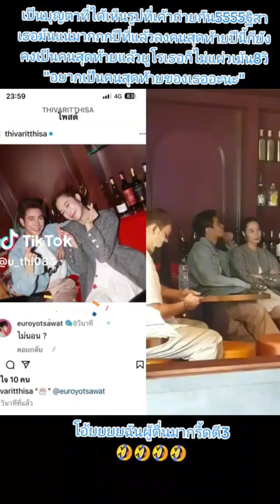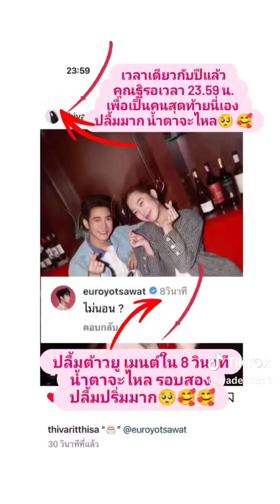ยังไงๆ ฐิสาอวยพรวันเกิดยูโร คนสุดท้ายเวลาเดิมเป๊ะ 2 ปีซ้อน ยูโรคอมเมนท์แซว อย่างไว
ขออนุญาตเจ้าของคลิปตต นะคะ